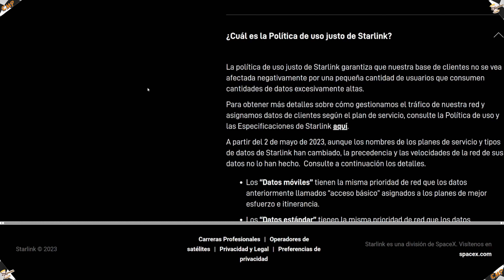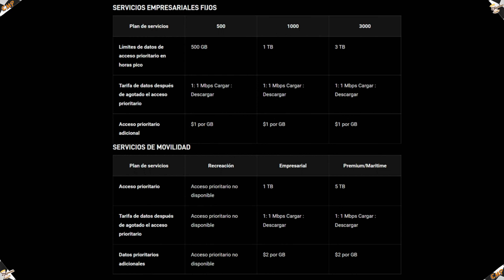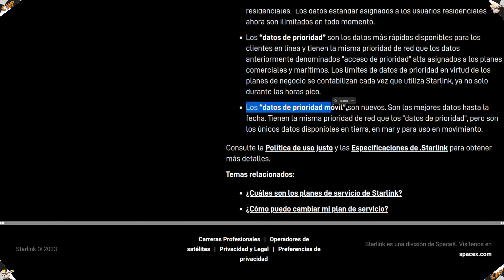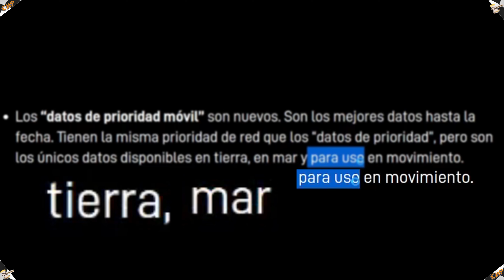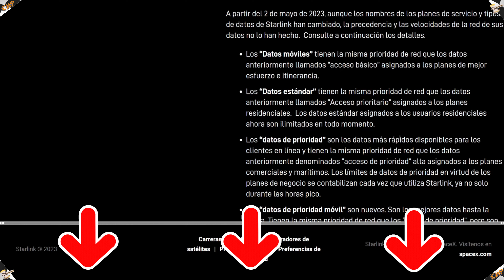VUELVEN LOS DATOS ILIMITADOS PARA STARLINK!!!🙌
✅STARLINK VS AMAZON ✅MÁS BARATO ✅VUELVEN LOS DATOS ILIMITADOS A STARLINK

EN ESTE VIDEO LES HABLO SOBRE LOS DATOS ILIMITADOS PARA LA INTERNET RESIDENCIAL CON STARLINK. ¿SERÁ QUE STARLINK TENGA QUE REINVENTARSE A MEDIDA QUE AMAZON SIGUE CON SU PROYECTO?
ESPERO QUE LES GUSTE Y LES SEA DE UTILIDAD.